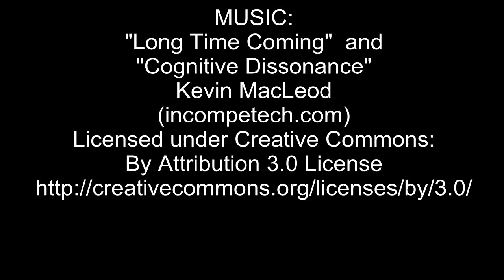Red Bull Ragnarok 2016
Short version of my first round of this years Red Bull Ragnarok.
Long periods with nearly no wind made the first round (and the beginning of the second round) very challenging!
350 kiters in a mass start also made the gate passing crowded at times. :-)
Managed to complete 4 of 5 rounds before the race was stopped due to white out conditions.